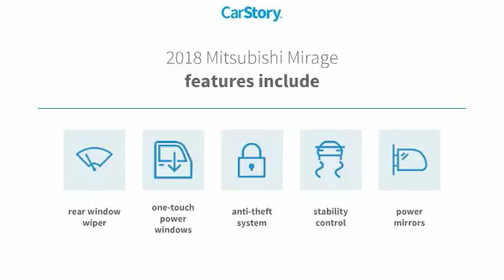2018 Mitsubishi Mirage DeLand Daytona Orlando N9745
2018 Mitsubishi Mirage ES - $9625

This Mitsubishi won't be on the lot long! Providing great efficiency and utility! Mitsubishi prioritized fit and finish as evidenced by: a rear window wiper, power door mirrors, and 1-touch window functionality. Smooth gearshifts are achieved thanks to the efficient 3 cylinder engine, and for added security, dynamic Stability Control supplements the drivetrain. Our sales reps are knowledgeable and professional. They'll work with you to find the right vehicle at a price you can afford. Stop in and take a test drive! ALL New Mitsubishi's come with a National Lifetime Limited Warranty included in Internet pricing. Sale prices reflect dealer discounts and consumer rebates, for Florida residents: add tax, title, license, registration, dealer admin, fees, special financing rates may affect final pricing. Prices are subject to change due to Sale expiration dates, Prices not valid with any other promotions. Vehicles subject to prior sale.